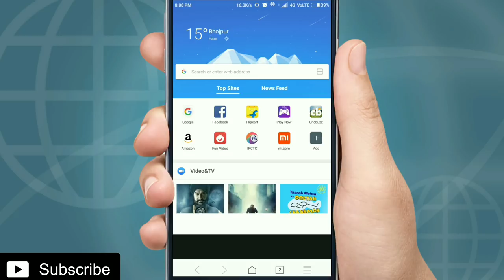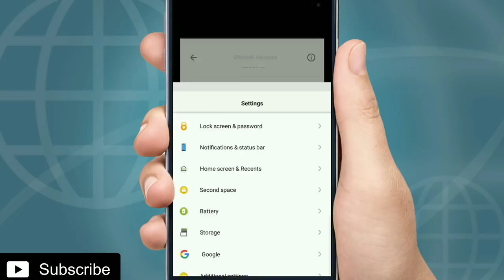iPhone X like gesture in redmi 4/4x [or in any MI smartphones]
Hello Friends today i am going to show you how to add iPhone X like gesture in redmi phones

.If you have problem while downloading
Then Disable Your ADs blocker.
Link of gesture app
Important notice
FaceLock for redmi 4/4 in miui 9 OFFICIAL rom